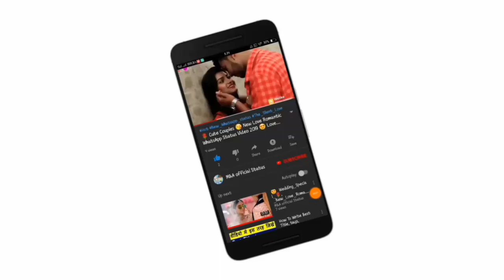😘Kissing Special 💝New WhatsApp Status Video Song 💝Romance 💝 Romantic Lip kiss M&A official statu